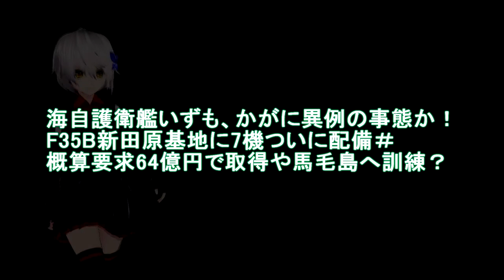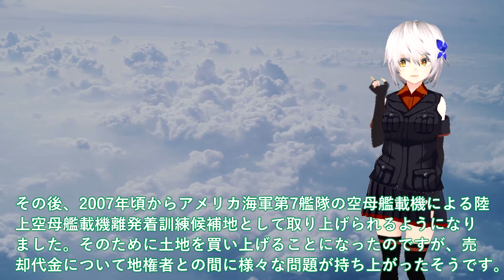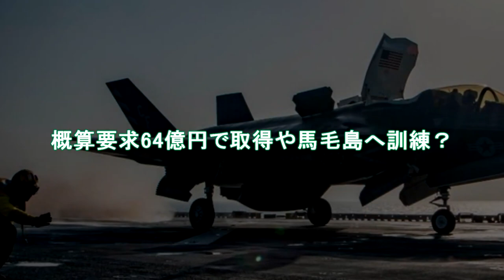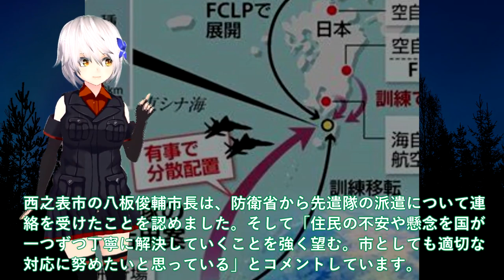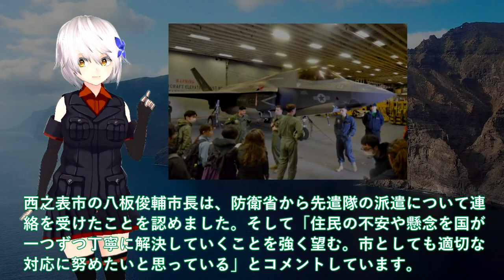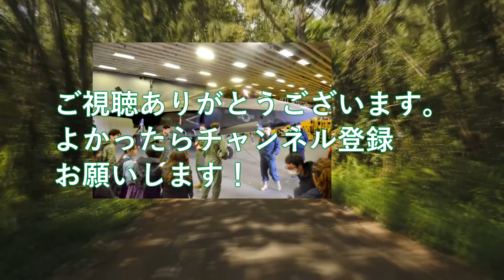【軍事解説】海自護衛艦いずも、かがに異例の事態か！F35B新田原基地に7機ついに配備＃概算要求64億円で取得や馬毛島へ訓練？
引用・転載「出典：海上自衛隊ホームページ」
引用・転載「出典：航空自衛隊ホームページ」
引用・転載「出典：陸上自衛隊ホームページ」

【ゆっくり解説】韓国がついに豪軍にも拒否されるw豪軍「F-35の整備は放棄するわwww」